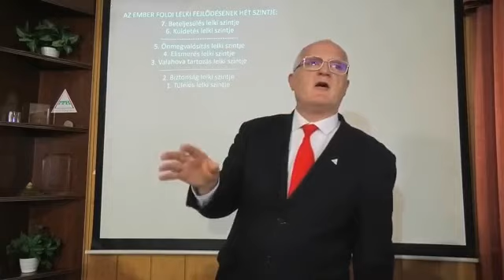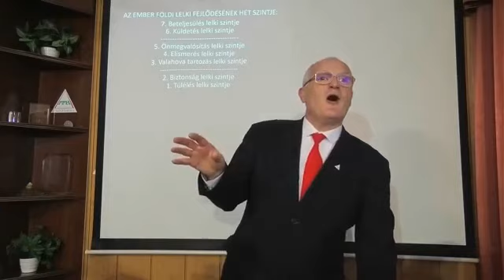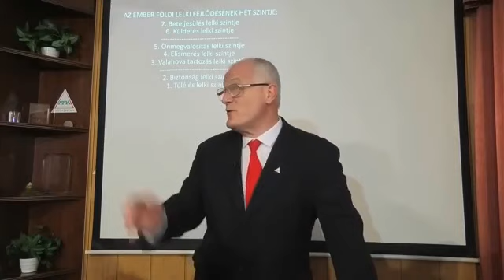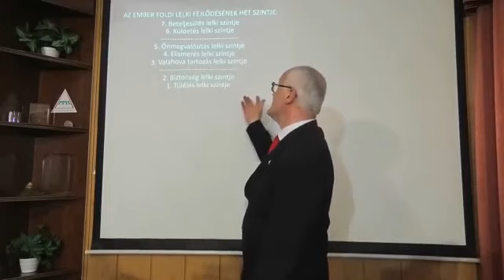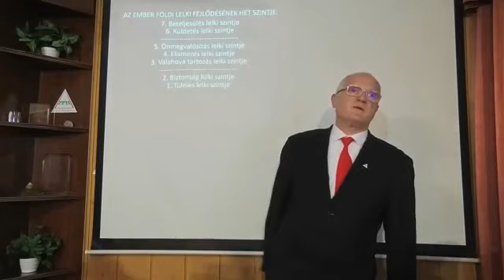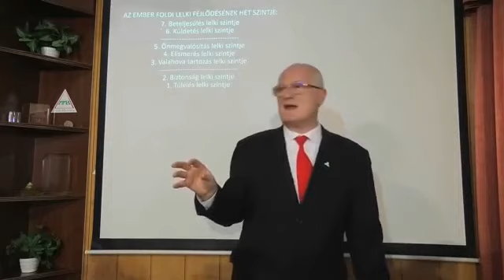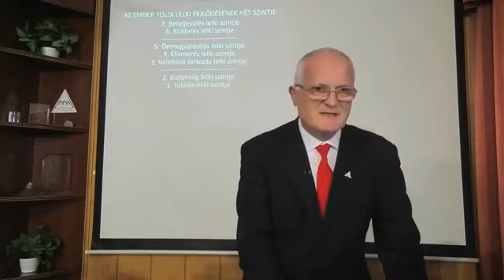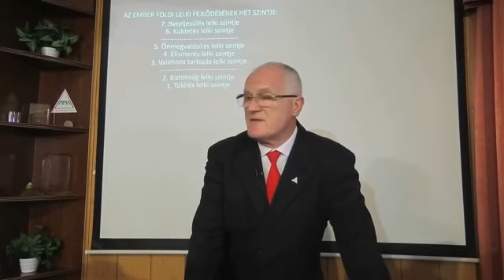Miért akarják hazugságokban tartani az embereket? (Szedlacsik Miklós előadásából)